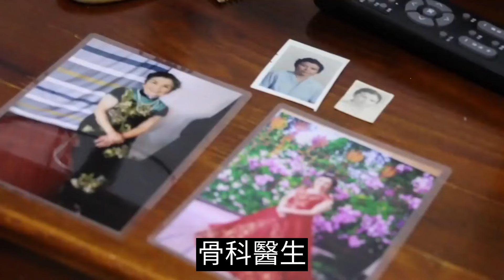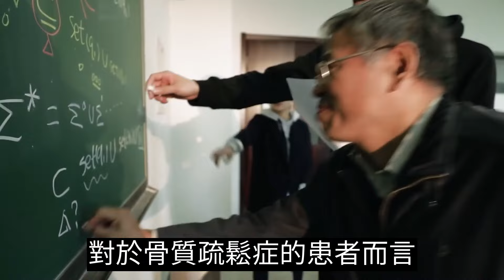患了骨質疏鬆一定注意，這3種素菜千萬別碰，吃1次等於20杯咖啡！